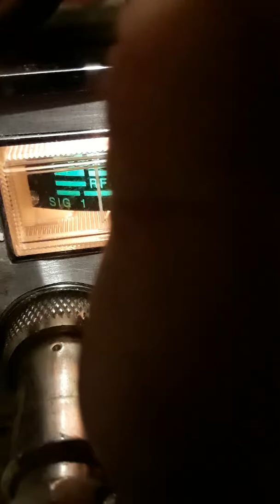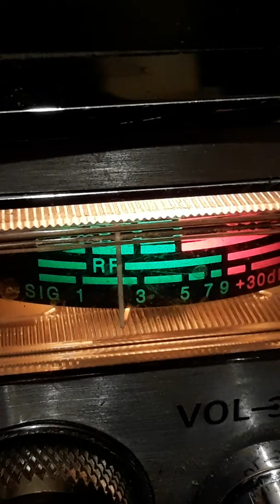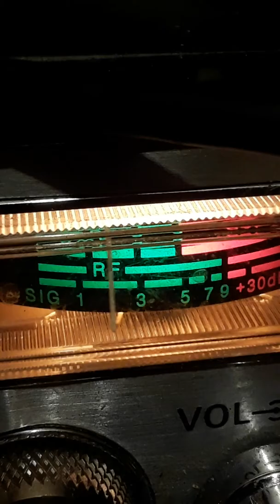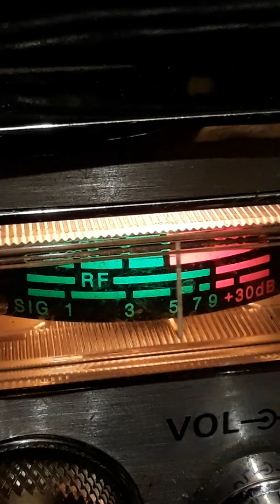No Tuff Guyz Jus Cry Baby'$.!.#1.August 22, 2017